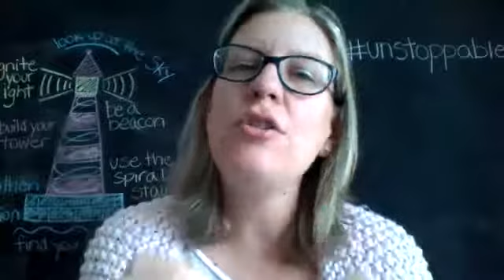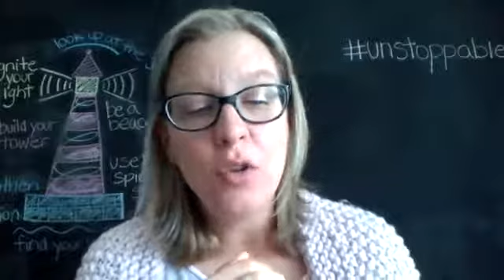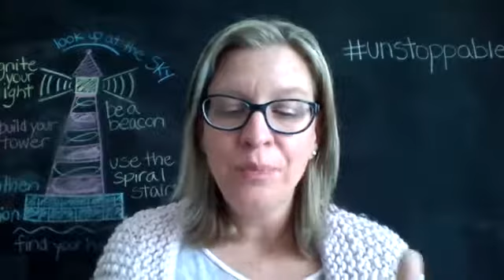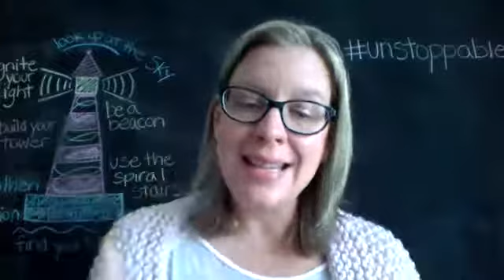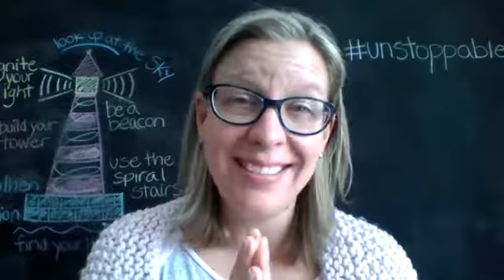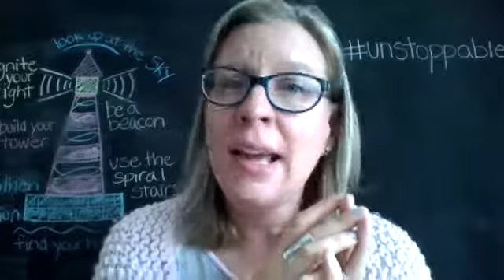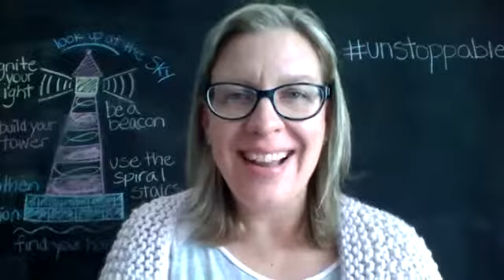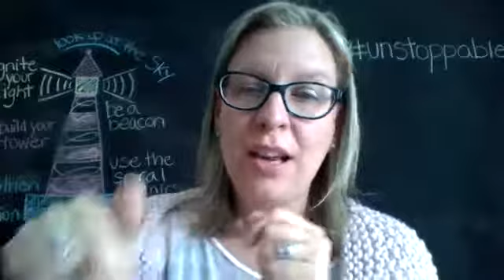YAHBUTchallenge day 2